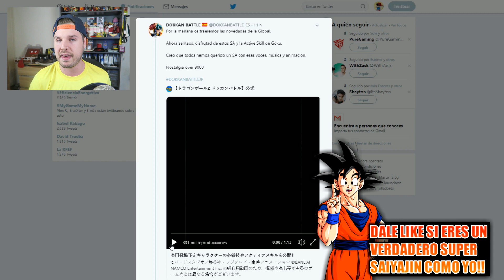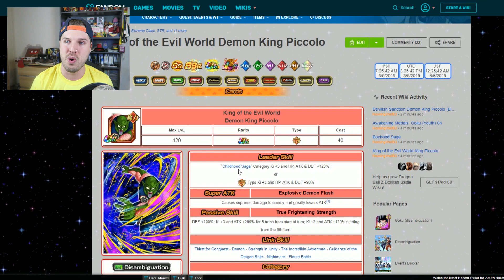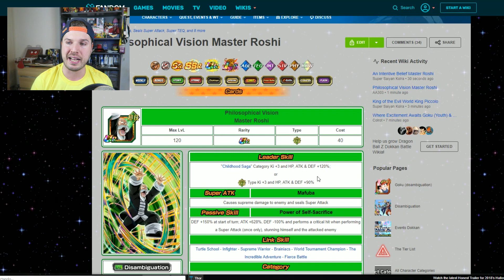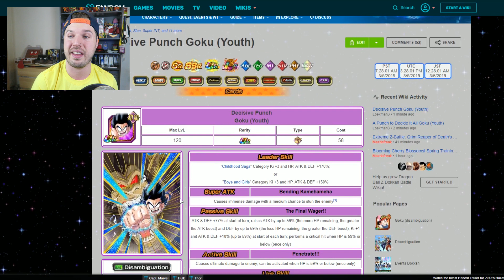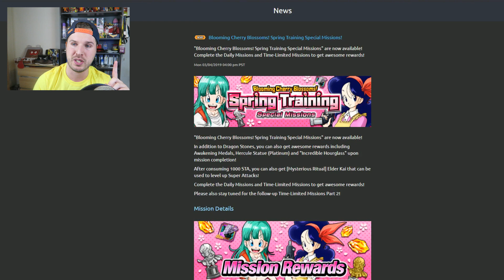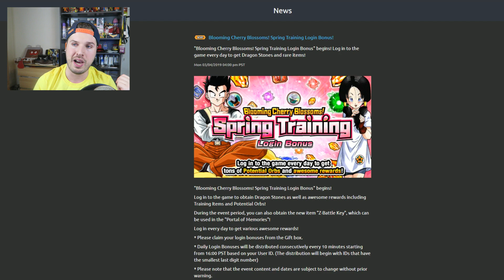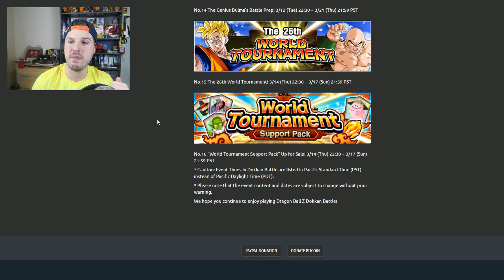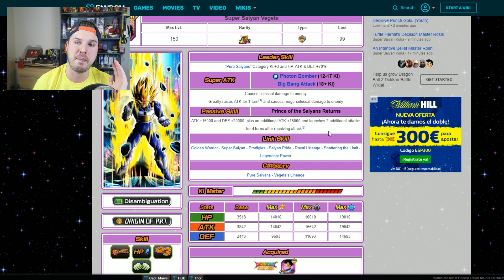NUEVOS SUPER ATAQUES KID GOKU , MUTENROSHI Y KING PICCOLO ! DRAGON BALL Z DOKKAN BATTLE NOVEDADES